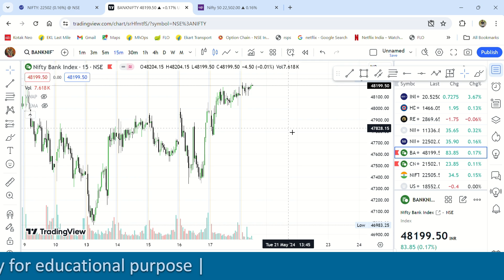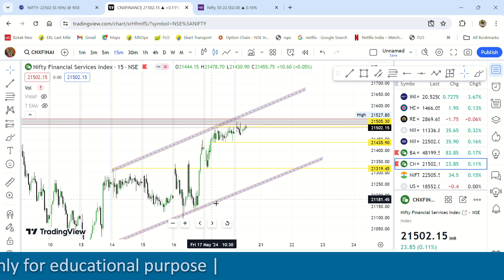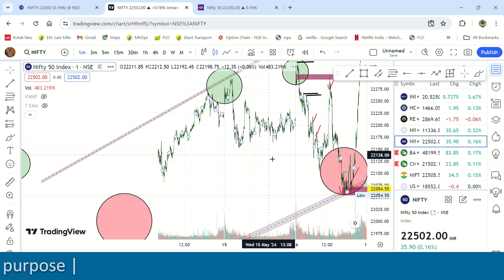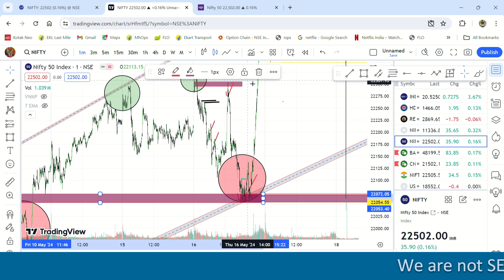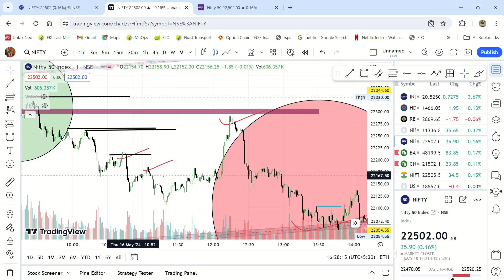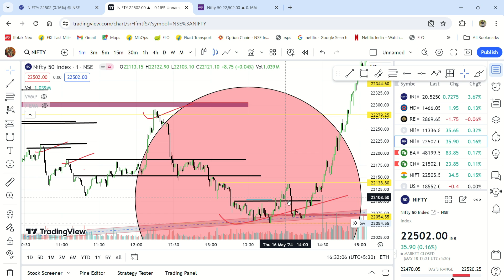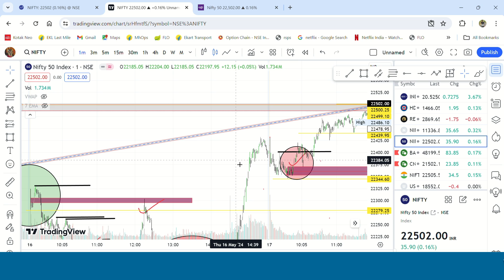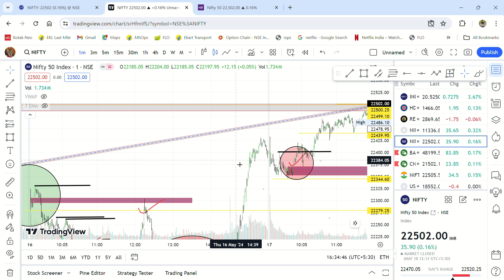21 MAY TUESDAY 2024 || PRE MARKET ANALYSIS || NIFTY & BANK NIFTY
21 MAY TUESDAY 2024 || PRE MARKET ANALYSIS || NIFTY & BANK NIFTY
intraday trading
intraday
intraday analysis
banknifty analysis
technical analysis
banknifty analysis
intraday strategy
technical analysis in stock market
financial analysis
forex trading
forex
how to trade forex
day trading
trading forex
forex trading for
how to start forex trading for beginners
forex trading for beginners 2024
forex trading for beginners 2023
forex strategy
forex trading course
forex trader
forex trading for beginners india
how to start forex trading in 2024
stock market in odia
trading coach
trading in odia
options trading in odia
share market in odia
trading full course in odia
trading for beginners in odia
personal finance in odia
learn stock market in odia
how to start trading odia
how to start trading in odia
odia trading
how to start trading
odia trading video
odia video
option trading
zerodha trading
odia
odia trading channel
learn trading in odia
odia trading full course
odia news